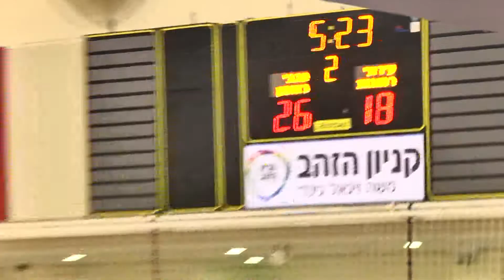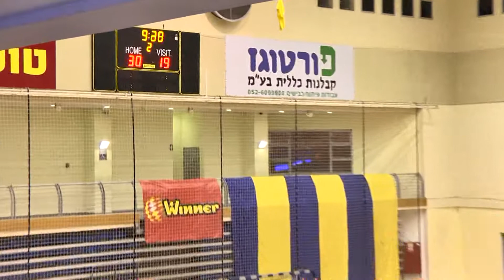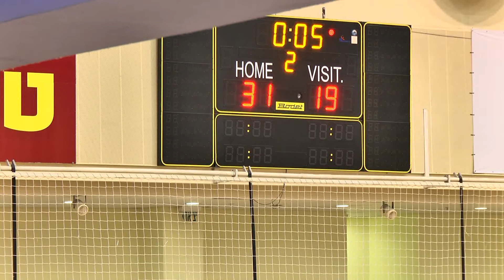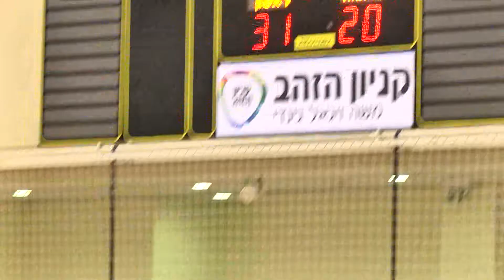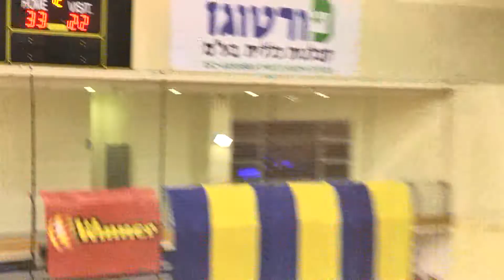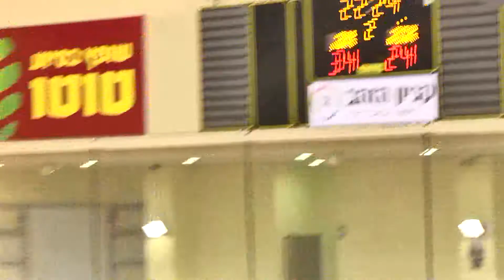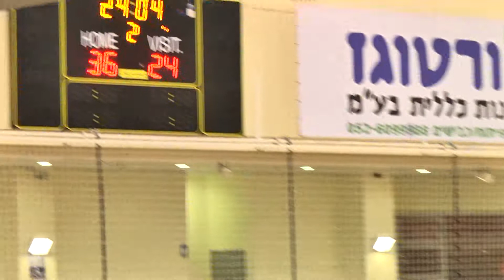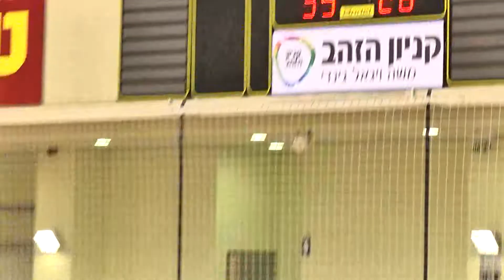מכבי ראשון לציון - עירוני רחובות מחצית 2 17.3.2014